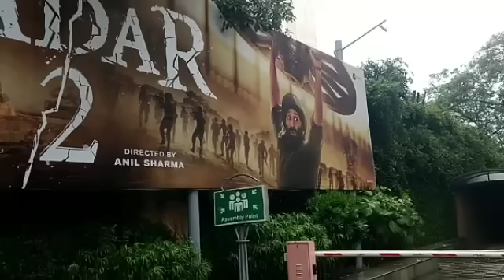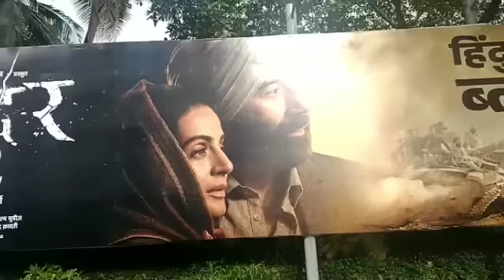GADAR 2 BOX OFFICE COLLECTION DAY 16 | GADAR 2 DAY 16 ADVANCE BOOKING | SUNNY DEOL | HUGE